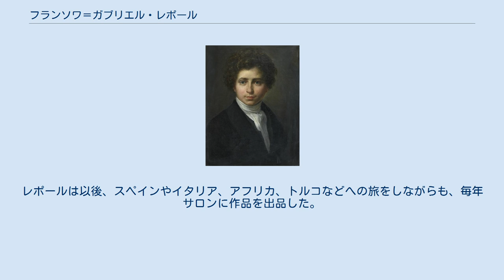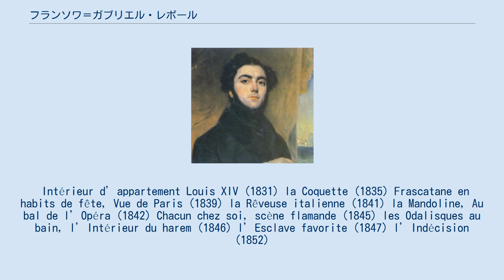フランソワ＝ガブリエル・レポール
フランソワ＝ガブリエル・レポール（仏: François-Gabriel Lépaulle (Francois Gabriel Guillaume Lepaulle)、1804年1月21日 - 1886年8月28日）は、フランスの画家。
 1804年1月21日、ヴェルサイユに生まれる。
美術学校で学びながら、ジャン＝バプティスト・ルニョー(Jean-Baptiste Regnault)やオラース・ヴェルネ(Horace Vernet)らに師事する。
1824年に初めて作品をサロンに出品する。
レポールは以後、スペインやイタリア、アフリカ、トルコなどへの旅をしながらも、毎年サロンに作品を出品した。
 1855年、皇帝ナポレオン3世の強力な支持で進められた第1回パリ万国博覧会では、「聖アルノーの肖像」が出展された。
 フランソワ・レポール画:ウージェーヌ・シューの肖像(1837) レポールの作品は様々なジャンルに及んだが、中でも多くの肖像画を残しており、ナポレオン3世やモンテスキュー、イザベル女王、ロスチャイルドのライオネル男爵など著名人の肖像画がヴェルサイユ宮殿美術館に展示されている。
 Intérieur d’appartement Louis XIV (1831) la Coquette (1835) Frascatane en habits de fête, Vue de Paris (1839) la Rêveuse italienne (1841) la Mandoline, Au bal de l’Opéra (1842) Chacun chez soi, scène flamande (1845) les Odalisques au bain, l’Intérieur du harem (1846) l’Esclave favorite (1847) l’Indécision (1852)